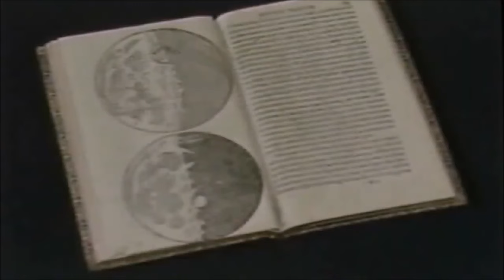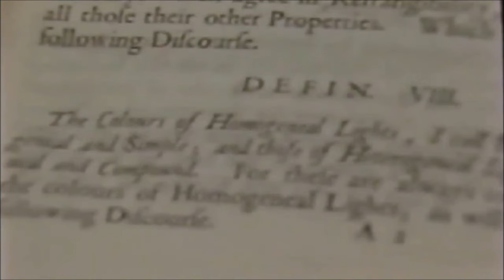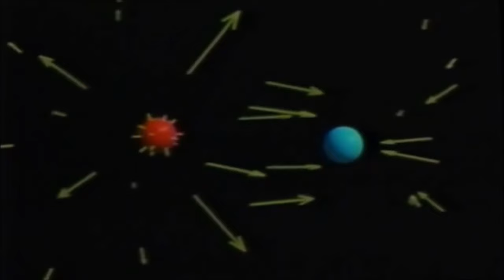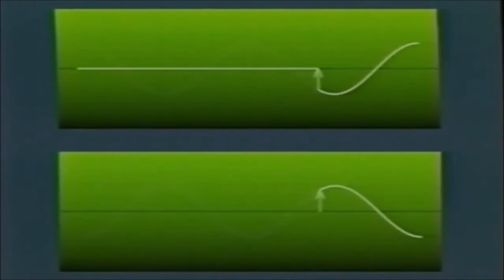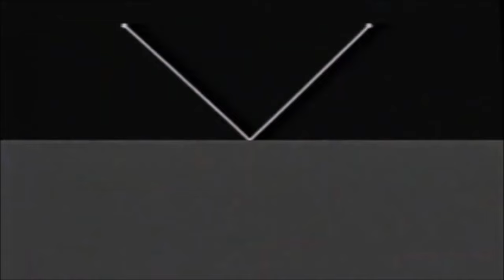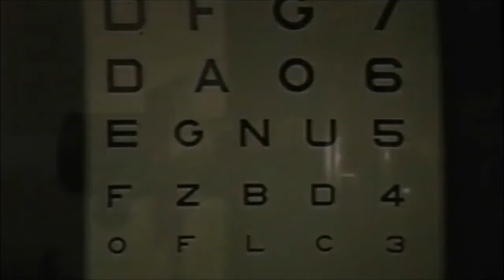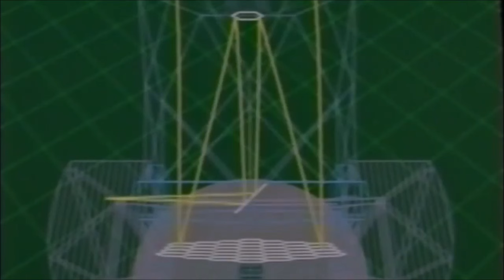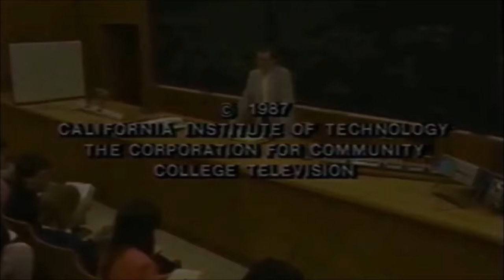Universo Mecánico 40 Óptica